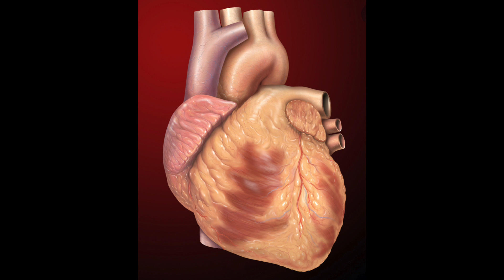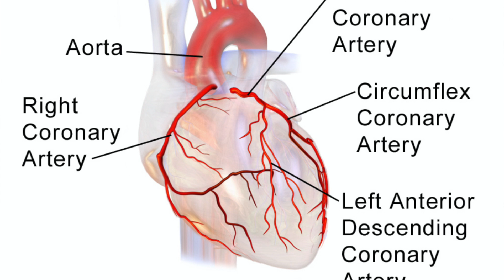(中英字幕)疫苗為何會引發心肌肉炎？是否不注射疫苗就最安全？why does vaccine cause myocarditis? How high is the risk?